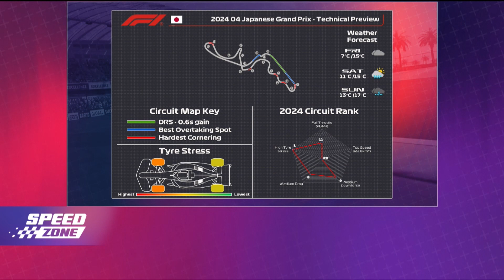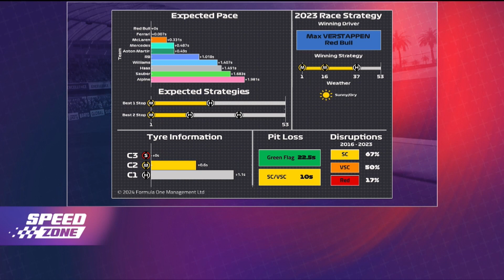Verstappen triumfon në Japoni, Red Bull dominon përpara Ferrarit, McLaren e Mercedes